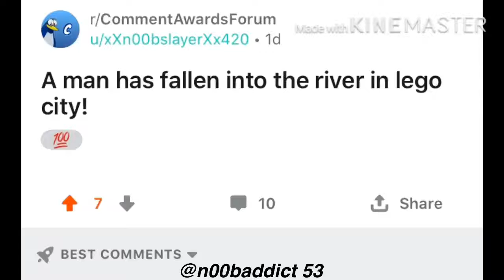A man has fallen into the river in lego city but it’s a reddit thread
is it weird that i kinda miss february 2020?